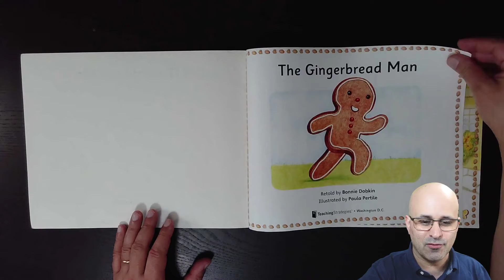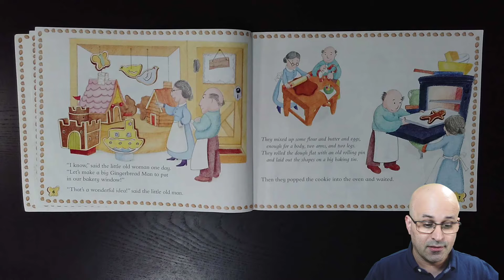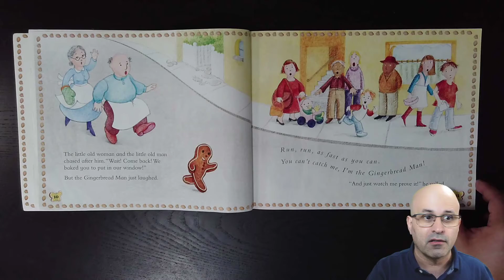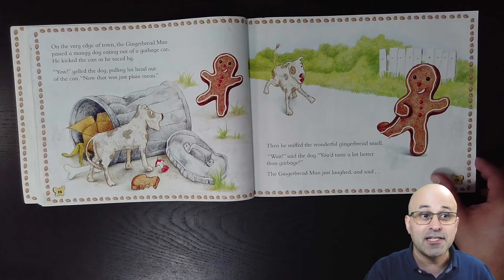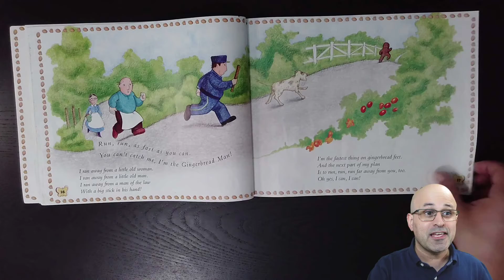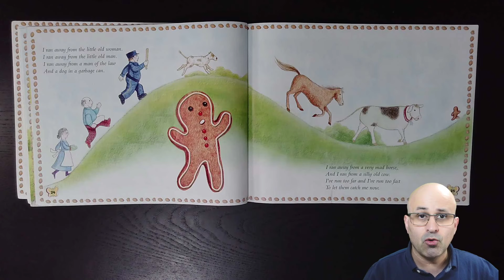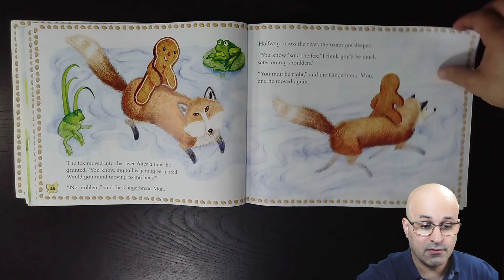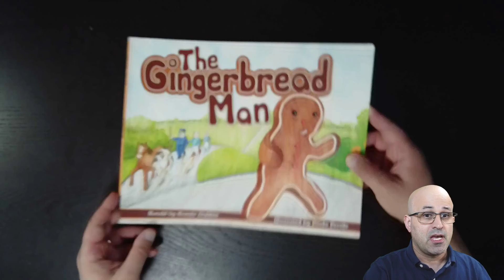The Gingerbread Man (2nd read aloud)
Retold by Bonnie Dobkin
Illustrated by Paula Pertile
Question for children:
How do you think the little old man and woman felt when the Gingerbread Man ran away from them and wouldn’t come back when they called to him?